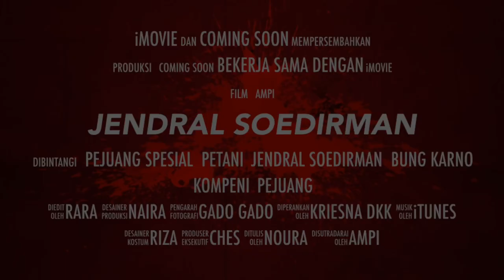Official trailer Jendral Soedirman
Teater Fortega dalam rangka HUT RI ke 74 tahun 2019 mempersembahkan Jendral Soedirman